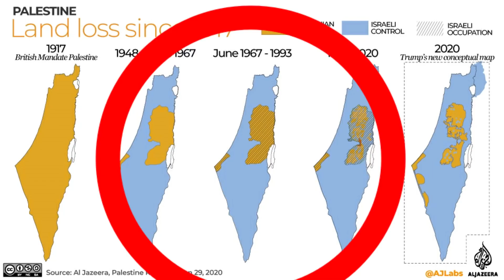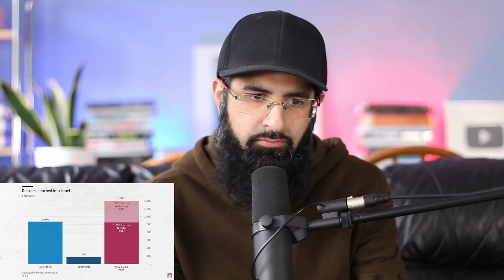Response to Dhruv Rathee on Israel/Palestine